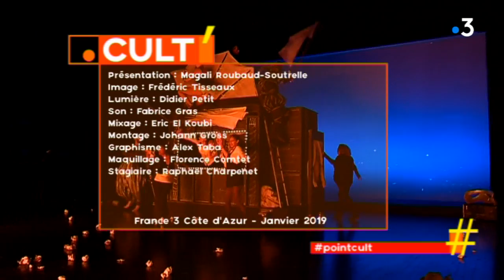Gargantua : un sourire géant !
« Vivez Joyeux ! »  Le collectif azuréen « La Machine » habitué à moderniser les grands personnages de la littérature, a choisi de donner sa vision pleine d’humour du personnage Rabelaisien le plus connu. Un géant pas si méchant dont l’histoire alterne langage outrancier et réflexions philosophiques. La scène du « torche-cul » durant laquelle le bébé Gargantua raconte le meilleur moyen de s’essuyer les fesses est un moment….culte.

Pendant 1 heure 30, dans un décor inspiré par les croquis de Leonard de Vinci, le public revit la naissance  après un banquet « pantagruélique » de Gargantua, son voyage à Paris où le bébé géant, après une scène carnavalesque, créé une inondation meurtrière en faisant pipi dans la rue, son éducation par un professeur humaniste et son courage dans la guerre contre un roi ennemi. Avec toujours à l’esprit, le message Rabelaisien de ne pas se fier aux apparences.

Les collégiens, invités pour la générale, ont découvert sur scène un roman toujours au programme scolaire. Avec un sourire géant aux lèvres après le spectacle…

Réagissez à l'émission avec